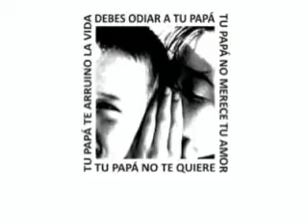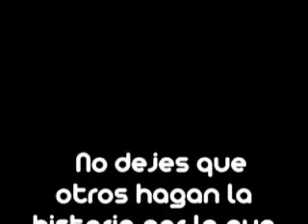www AmordePapa org ApoyoDiputadaXimenaValcarce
La diputada Ximena Valcarce continúa, junto a nosotros y a muchos otros parlamentarios y parlamentarias modernos, impulsando el cambio de ley en relación al cuidado de los hijos de padres separados. Nuestra agrupación lucha por la igualdad de derechos para papá y mamá, sanción al Sindrome de Alienación Parental (SAP) y castigo a las acusaciones falsas, para lograr proteger efectivamente a los miles y miles de niños a quienes se les viola diariamente sus derechos humanos gracias a una legislación del siglo XIX y a tribunales de justicia con jueces y juezas que discriminan y permiten sin control ni fiscalización la desvinculación de niños de sus familias paternas.

(Si apoyas nuestra causa, firma así todos tus mails, muchas gracias)

"Alguien una vez me invitó a soñar mis mejores deseos para mi hijo
y los hijos e hijas de mis amigos y amigas.
Luego me dijo que invitara a todos esos amigos y amigas
a soñar lo mismo, porque lo que sueñan muchos,
inspirados por un amor puro...,
pronto se hace realidad".

AmordePapá.org,
TODO POR EL INMENSO AMOR QUE SENTIMOS POR NUESTROS HIJOS